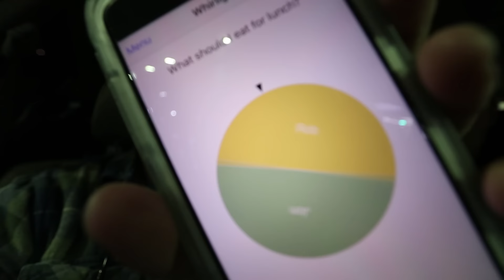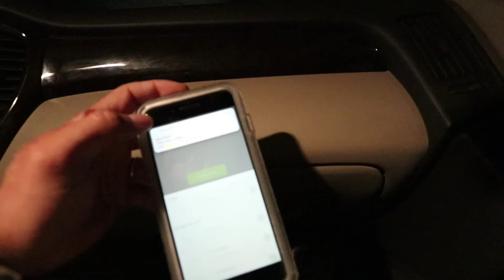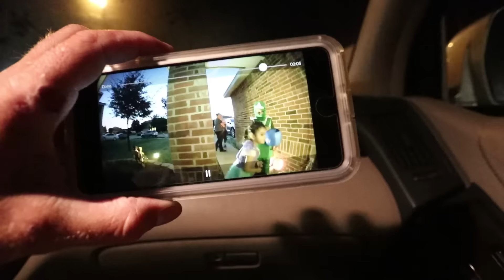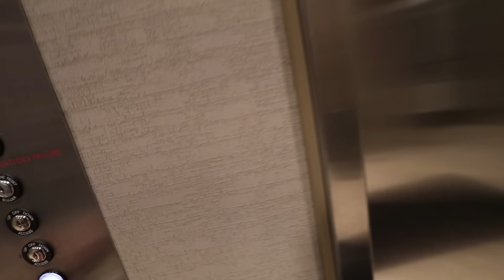Where Should the Googan Squad Go?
So Jon and I are heading uo north to do some smallmouth fishing! We are also wondering where you guys think the group should the the next trip? Make sure to hit that THUMBS UP for me!!

► PERISCOPE → LunkersTV